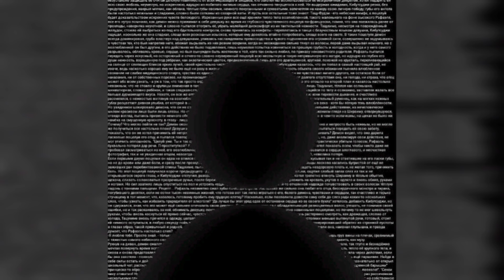New dp pictures for WhatsApp| Dp photos| Instagram Profile Picture | Dp photo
Topics Covered :-

New dp pictures for WhatsApp
Dp photos
Instagram Profile Picture
WhatsApp Dp pictures
Dp photo
dp photo
dp photos
dp photos for whatsapp
dp pic
dp picture for whatsapp
dp pictures
dp pictures for whatsapp
instagram dp for girls
new dp photos
new dp pics for whatsapp
new whatsapp profile picture 2024
profile picture
profile picture for whatsapp friends group
unique dp for instagram
wallpaper photo
wallpaper photos
whatsapp dp,whatsapp dp for girls

Queries Solved :-

cute dp pictures for whatsapp
cute pics for whatsapp dp
cute pictures for dp
cute whatsapp dp images
dp
dp photo
dp photos
dp pic
dp pic for whatsapp
dp pics for girls
dp pictures
new dp
profile picture
profile pictures for whatsapp
whatsapp dp

New dp pictures for whatsapp dp photos and Instagram profile picture

New Dp Photos for Whatsapp and Profile Picture Hd Wallpaper Photo 🥰 Dp Pic

Cartoon girl dpz| Cute cartoon baby dp| Anime dp photo| unique whatsapp dp